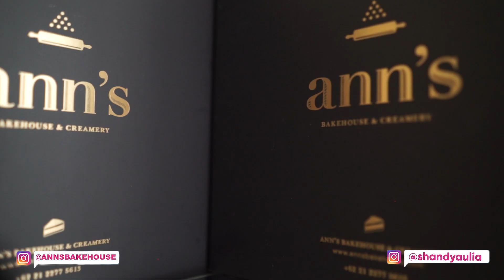MOMMY DADDY LOMBA HIAS KUE! CLAIRE JADI JURI!